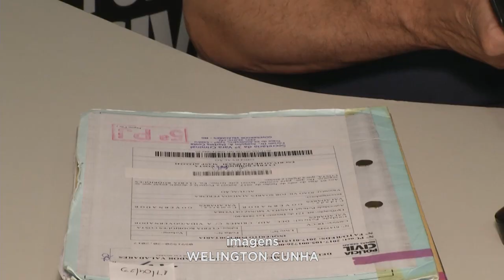Tecnologia: PC Recebe 12 Leitores de Código de Barras que vão Auxiliar nas Ações em GV.